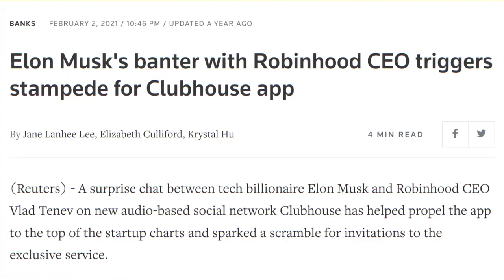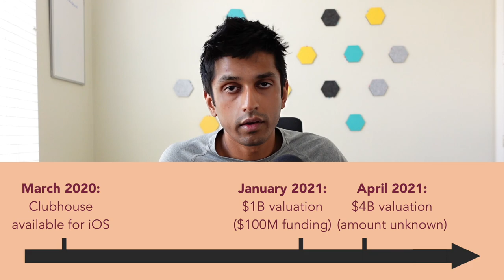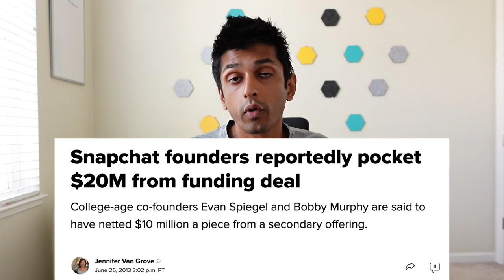Hypergrowth Without Hype: What’ll Happen to Clubhouse?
Clubhouse is the audio-only app that took off during the pandemic -- what will happen now that the hype has died down?

I think the people are Clubhouse are amazingly talented, and there's still a chance the company will succeed, but in this video I'm trying to document the other (likely) possibilities.

Timestamps
0:00 - Intro
1:14 - Clubhouse's history
2:40 - Outcome #1 - shut down
3:30 - Outcome #2 - go public
4:21 - Outcome #3 - get acquired (product)
5:12 - Outcome #4 - get acquired (talent/tech)
6:45 - Outcome #5 - down round